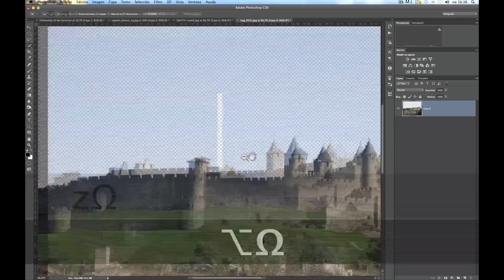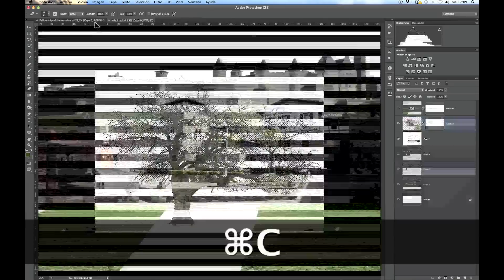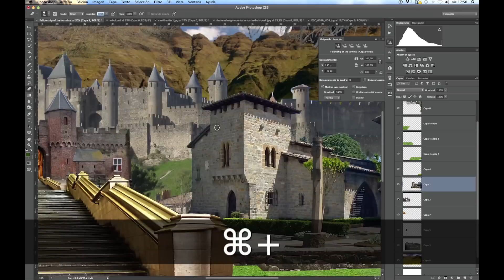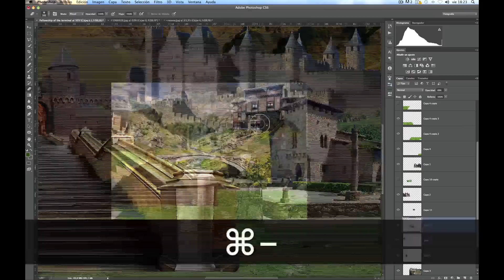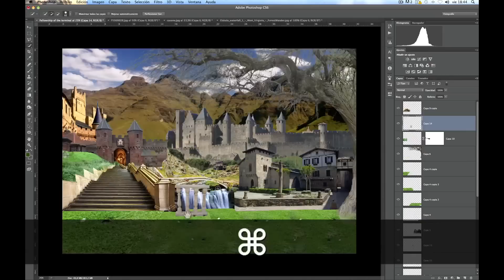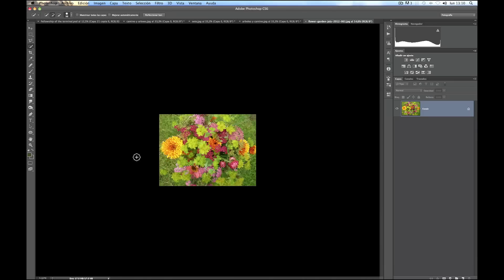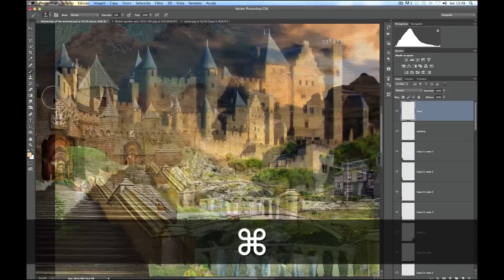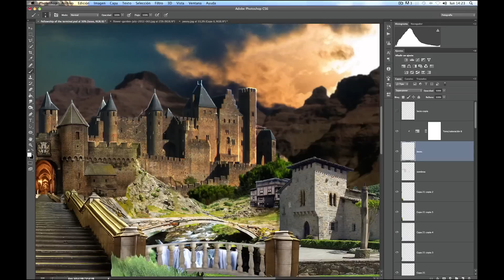Mnipulación fotografica. creación de paisaje 1 parte (fellowship of terminal)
Casi cinco horas en diez min. Proceso de creación de un fondo imaginario mediante montaje, (collage) en phoshop Cs6. Creación de una ilustración para un poster de 120 cm de altura. Integración de elementos en photshop. El proyecto trata de integrar elementos reales de diferente procedencia o ambientación, en una sola ilustración. Esta es la primera parte, en la que se aboceta el fondo.

Almost 5 hours in about 10 minutes! this is the process of creating a background for a poster where I´m trying to integrate various elements (real pictures) from very different sources and styles, in a single image. This is the first part, creating the background.

Ia bost ordu hamar minuto baino gutxiagoko bideoan! Photshop-ekin eta integrazio prozesuen bitartez, egindako lana. Paisai irudikari bat sortzeko lehen urratsa, atzealdearen lehen muntaia. Ideia toki esberdinetik eta estilu ezberdinak dituzten argazkiak erabiliz, margo berdintsu edo homogeneo bat sortzea da.